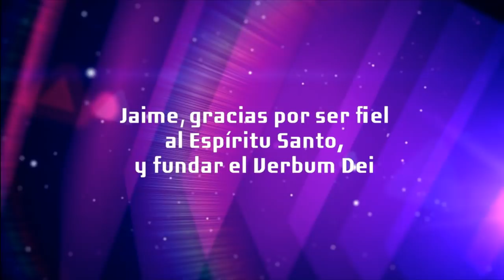Video por la muerte de Jaime Bonet Bonet, Fundador del Verbum Dei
Video en honor al fallecimiento de Jaime Bonet Bonet, misionero sacerdote y fundador del Verbum Dei.